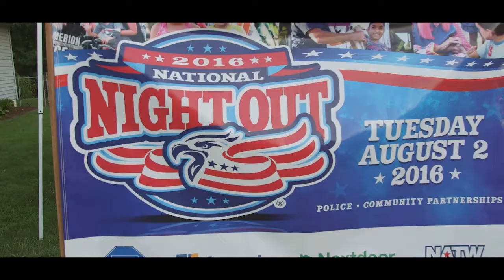Join the Westerville Division of Police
The Westerville Division of Police is looking for community-minded law enforcement professionals.